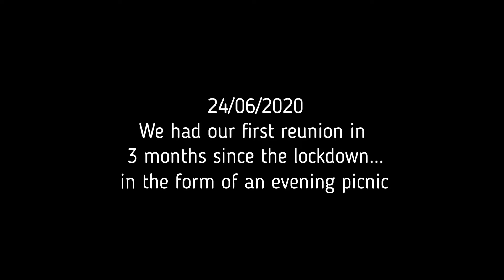Our little picnic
Me and my best pal Shiona finally reunited after a long 3.5months of COVID lockdown. And of course the first thing we did was eat together.